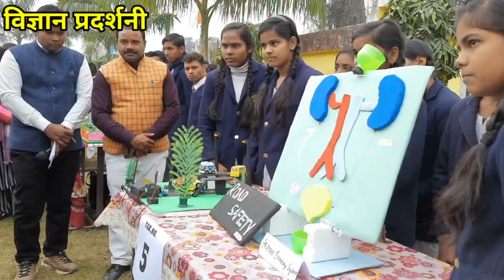vigyan pradarshani/ science exhibition/ my inter college science pradarshani/vigyan pradarshani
साइंस एग्जीबिशन
 विज्ञान प्रदर्शनी
साइंस मॉडल विज्ञान के मॉडल
science project
science exhibition
intere science models

 सौजन्य से:-
न्यू विजन पब्लिक इंटर कॉलेज , महमूदाबाद, सीतापुर।
आयोजक:- दिलीप सिंह सर ( प्रधानाचार्य)
                  अहमद अंसारी सर (प्रबन्धक)
सहयोगी शिक्षक:-
           अरुणेश कुमार सर (प्रवक्ता- हिंदी)
           शमशाद सर (सहायक अध्यापक विज्ञान)
           राकेश कुमार सर (प्रवक्ता भौतिक विज्ञान)
           सुनील कुमार सर (प्रवक्ता गणित)
           शिव गोविंद सर (प्रवक्ता जीव विज्ञान)
           मुईनुद्दीन सर (प्रवक्ता अंग्रेजी)
           रफीक सर (प्रवक्ता समाजशास्त्र)
           ज्ञानेंद्र सर( प्रवक्ता भूगोल)